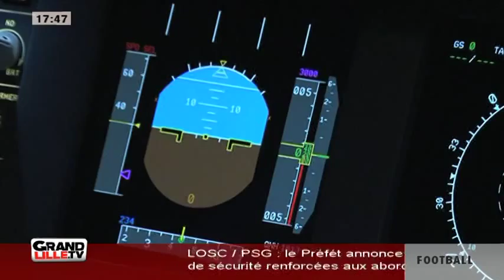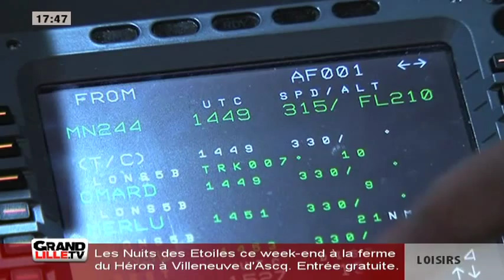Fini le stress en avion!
La société AviaSim propose des stages de gestion du stress en avion grâce à un simulateur de vol A320.

Sites webs/blogs, copiez cette vidéo avec le bouton "Intégrer" !